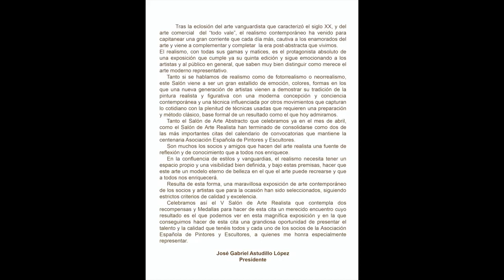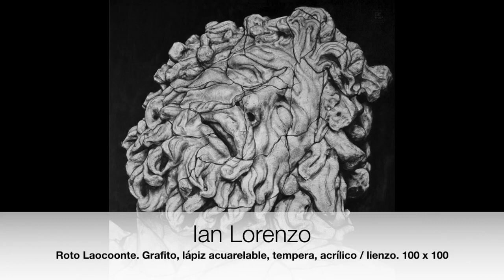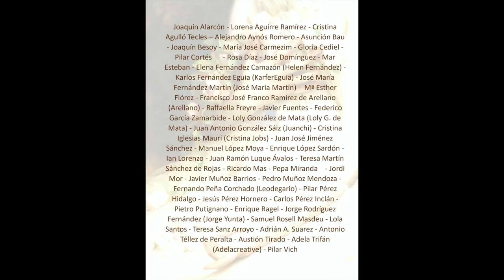José María Martín Artist Seleccionado VSalonDeArteRealista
Os presento las obras seleccionadas en este certámen organizado por la Asociación Española de Pintores y Escultores, en el que fui seleccionado con mi obra "El Viejo Roble";aparece en el minuto 4:55.